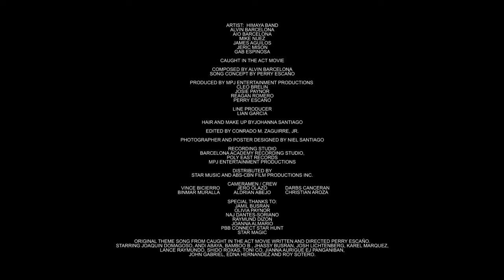Huli Ka! - Himaya (Music Video) | Caught In The Act: Inner Love